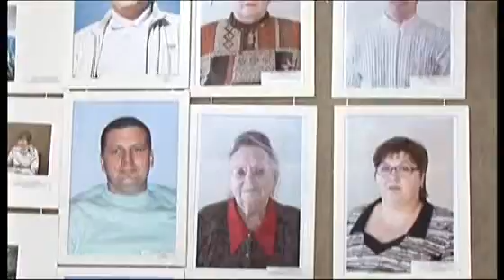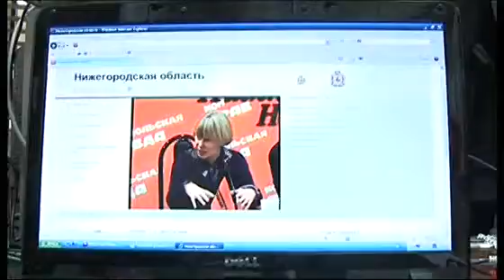Династии Приволжья раскрыли секреты своего успеха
Старейшие династии Приволжья раскрыли секреты своего успеха. В Нижнем Новгороде прошел интернет-марафон, направленный на пропаганду среди подрастающего поколения положительного опыта и традиций трудовых семей. Самой многочисленной и продолжительной оказалась династия Горьковской железной дороги.